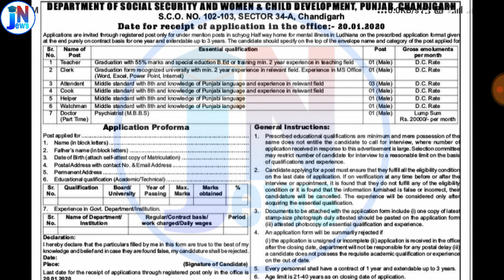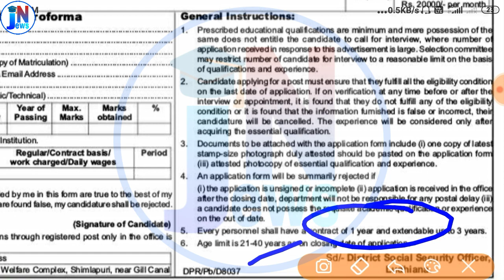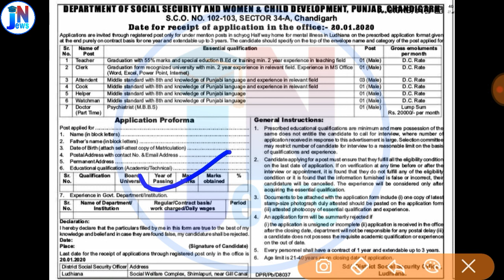Ludhiana latest Recruitment in 2020 || punjab latest job's in 2020 || Ludhiana Vacancy in 2020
job news adda ,
peon bharti,
police constable Results,
punjab patwari ,
Online job details,
Police vacancy,
vicancy news,
Results ,
notification pdf link ,1Oth pass job,
12th pass job ,